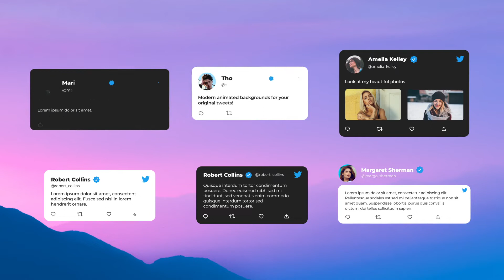Tweets Pack | After Effects Template